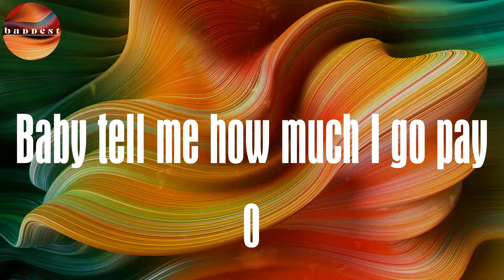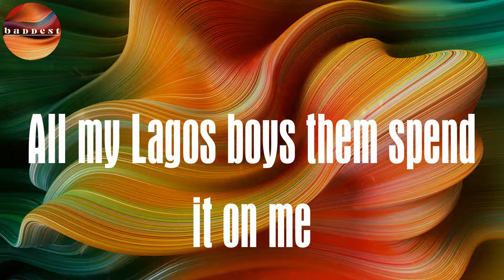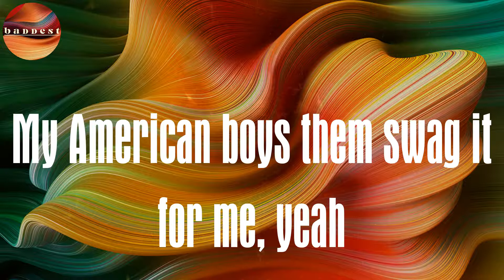Dis Love (Lyrics) - Spinall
Lyrics :
Sit down pon it
Fat girl, sit down pon it
Every other day, sit down pon it
Top (yah) boy
Tell me baby girl how you dey o?
Baby tell me make I know how you dey o?
Baby tell me how much I go pay o
Andwe go fly go anywhere for holiday o
Thislove na walangolo
This love na wantinti
Makewe play like we dey movie o
That kind play wey you go dey play mummy oo
Mummy o mummy o Mummy ooo
Girl na me go dey play Daddy oo
Girl if you be baby I be nanny o
See as you fine like Agbani o
Sho ma wa, sho ma kpalangolo (woh)
Wa sho ma wa duro le (woh)
Baby make I dey where you dey (woh)
Come make I show you special loving
Anywhere you dey, I go dey o
Long as I dey with my baby o
Wetin them no know them go hate o
Kiss me baby make them vex o
Carry the matter for their head o
Kiss me baby make I rest o
Nobody do me like you do
This love na walangolo
Baby girl I love you, sit down pon it
Baby girl come whine up pon it o
I know you love this beat, sweet melanin
O gal now you could be my sweet señorita
American girl come whine up for me
My Jamaican girls come whine up for me
Ojota girls come whine am for me
My Caribbean girls come burst up for me, yo
London boy come give it to me
All my Lagos boys them spend it on me
Jamaican boys them jam it for me
My American boys them swag it for me, yeah
DJ Spinall
Buss it
Give it to me
Give it to me (Spinall)
Give it to me (Wahgwan)
Spellz